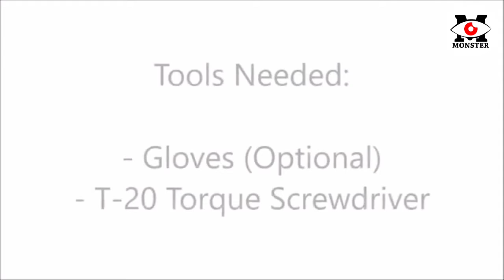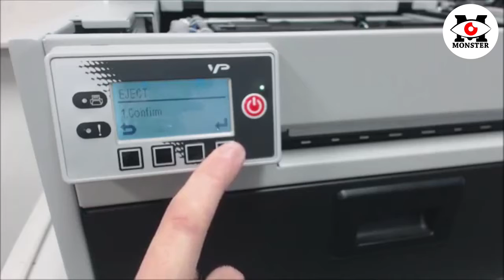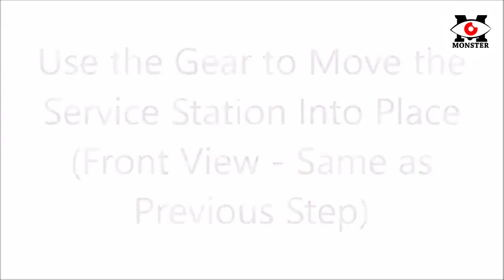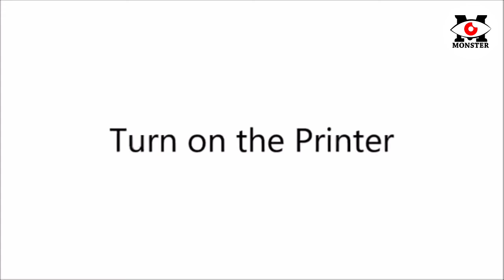VP700 Label Printer Service Station Replacement